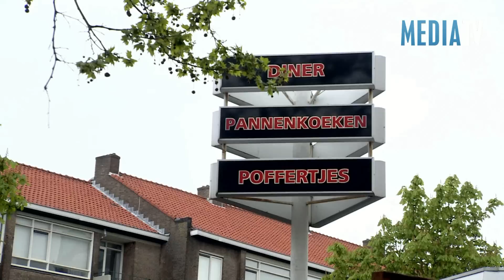Arrestatieteam ingezet na overval Jumbo supermarkt Botersloot Rotterdam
Editing: Ed Koorengevel - Camera: Video Duivestein

Zondagmorgen heeft er bij de Jumbo supermarkt aan de Botersloot in Rotterdam-Centrum een overval plaatsgevonden. Bij de overval raakte één personeelslid gewond maar was wel aanspreekbaar. De persoon is voor behandeling overgebracht naar het ziekenhuis. Het is niet bekend of er daadwerkelijk buit is gemaakt.

De politie was direct na de melding in grote aantallen aanwezig en omsingelde het object. Onduidelijk was of de daders zich nog in het pand zouden bevinden. Een arrestatieteam van de politie heeft het pand doorzocht en uiteindelijk geen daders meer aangetroffen. Medewerkers van de supermarkt zijn opgevangen in een nabijgelegen horecagelegenheid in aanwezigheid van ambulancepersoneel. De politie is een onderzoek gestart.

Signalement:
Het zou gaan om twee daders in donkere kleding en helm op. De daders zijn gevlucht in de richting van de Meent. Iets gezien? Bel 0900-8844 of bel M. via 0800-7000.